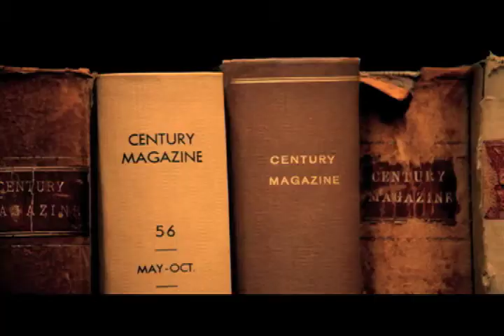My Friend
A poem written anonymously depicting someone who stands in judgment and questions friendships that did not lead them to Christ.